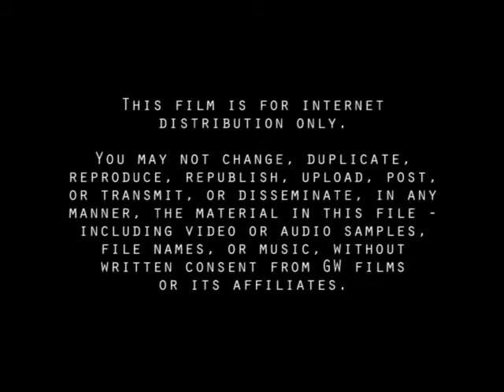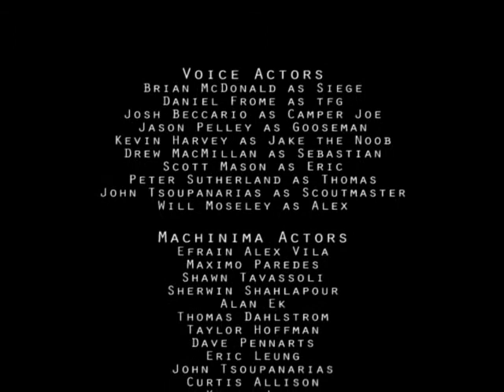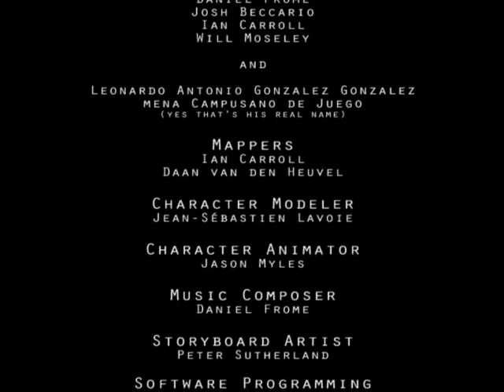CS_ClanWars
Movie about counter-strike game. (Camper Joe and other characters)